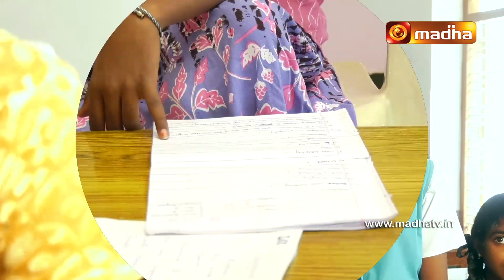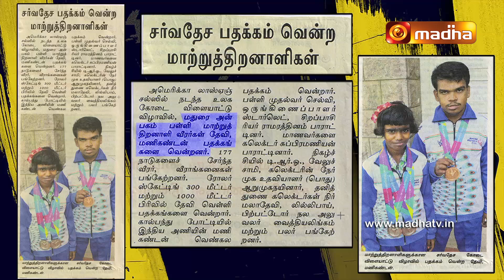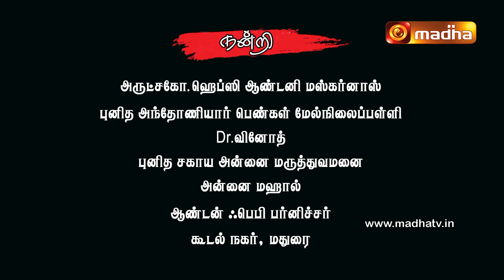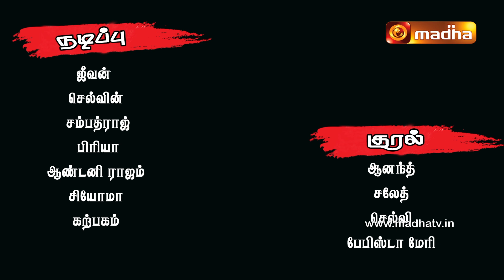Nalamodu Vaazha - Surusuruppu